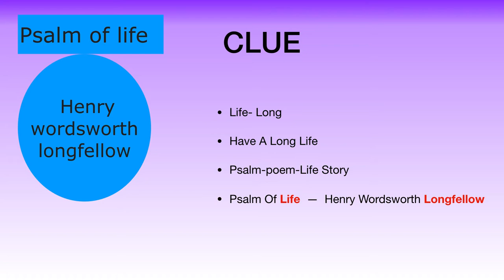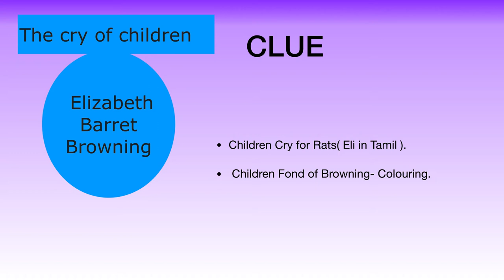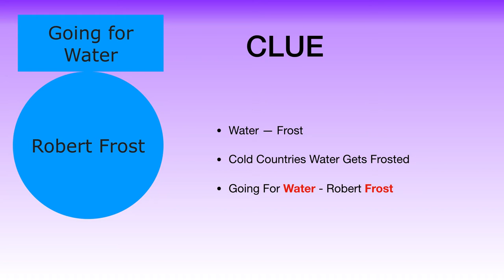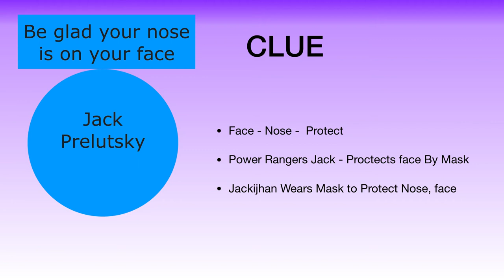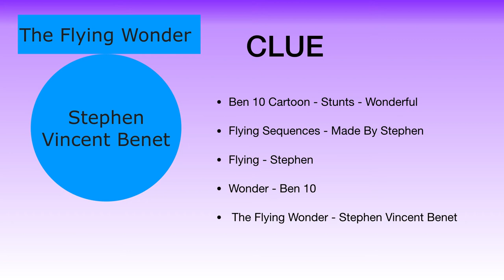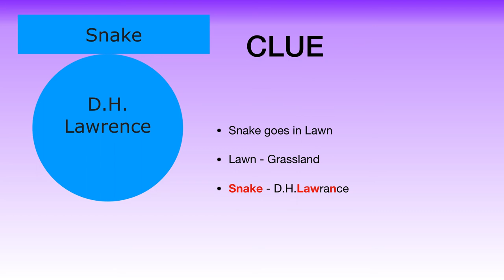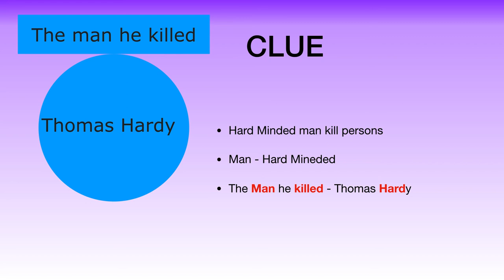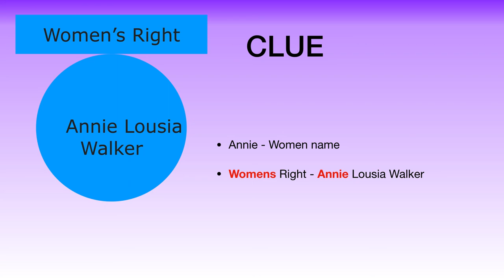TNPSC GENERAL ENGLISH | MATCH POET WITH POEMS